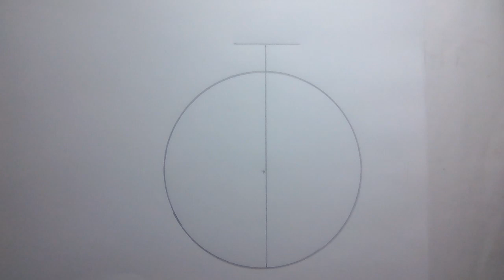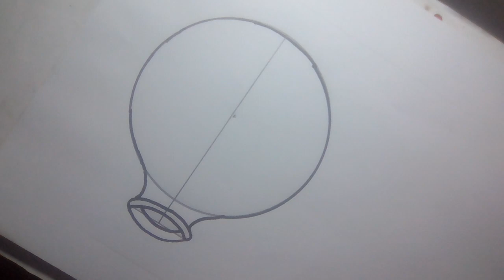কলস আঁকা l কলস আঁকার ডিজাইন l কলসি আঁকা l kolos drawing l pitcher drawing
কলস আঁকা  l কলস আঁকার ডিজাইন l কলসি আঁকা  l pitcher drawing l kolos drawing

use
A4 paper
sign pen